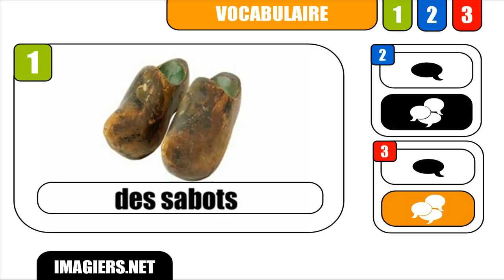OPI RANSKAA HELPOSTI = Des sabots